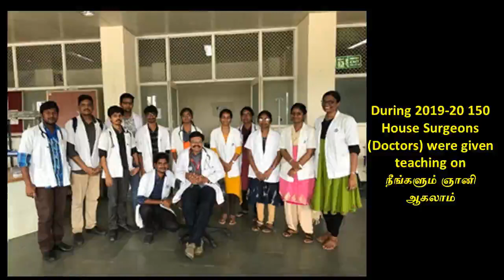9. நான் என்பது நிழலா? நிஜமா?- ஸ்ரீ பகவத்தின் "தியானம்" நூல் ஒன்பதாம் அத்தியாயம்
ஒன்பதாம் அத்தியாயமான "நான் என்பது நிழலா? நிஜமா?"  இங்கே விளக்கப்பட்டிருக்கிறது